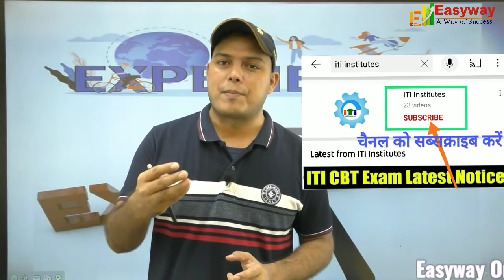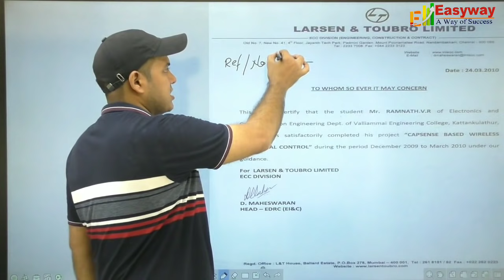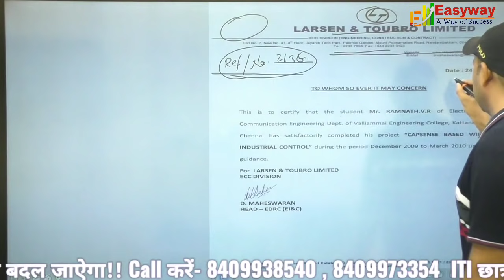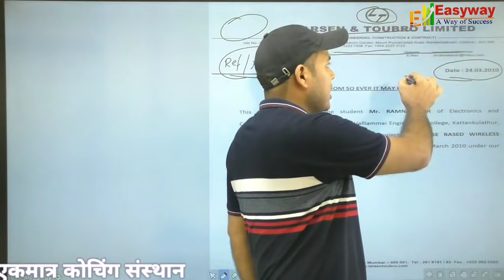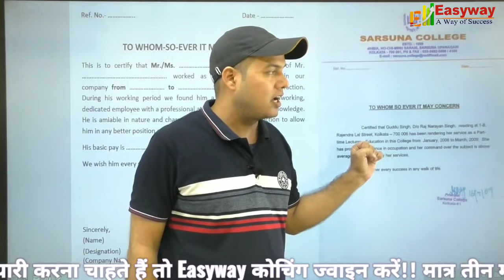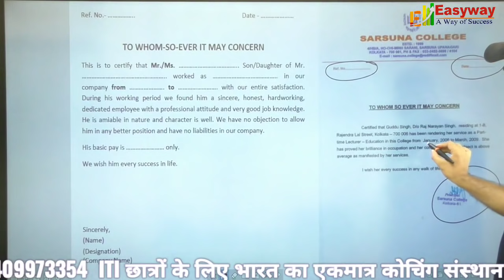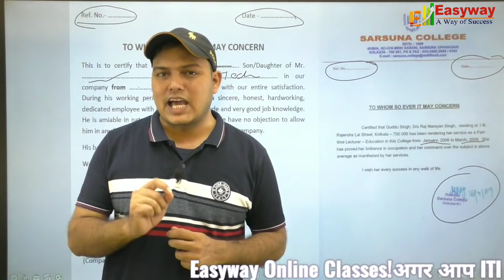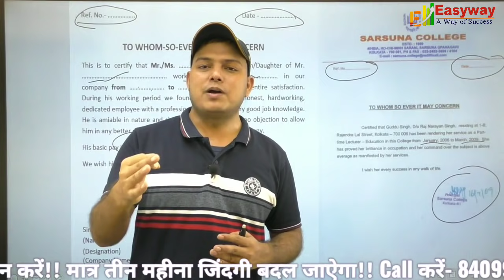Experience Certificate Format || Important For Sarkari naukari / Private Naukari || Job Recruitment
Experience jobs recruitment in mumbai
government jobs for experienced
Experience jobs recruitment in hyderabad
Experience jobs recruitment in chennai
jobs for experienced it professionals
jobs for 1 year experienced | software engineers
jobs for 1 year experience in it
jobs for experienced engineers